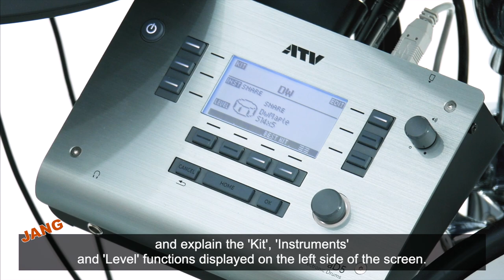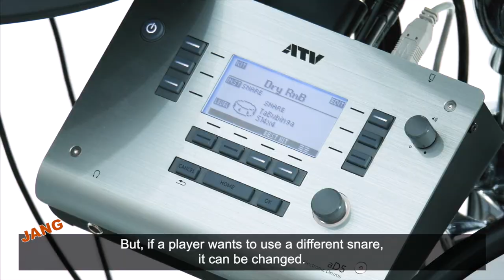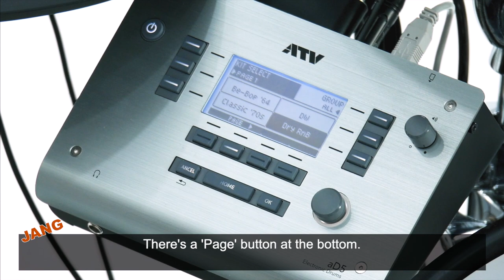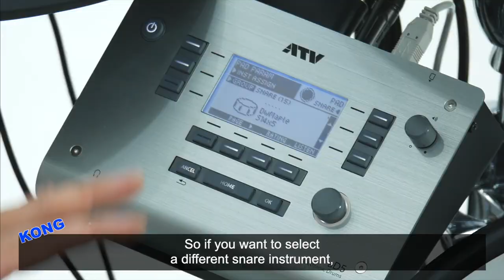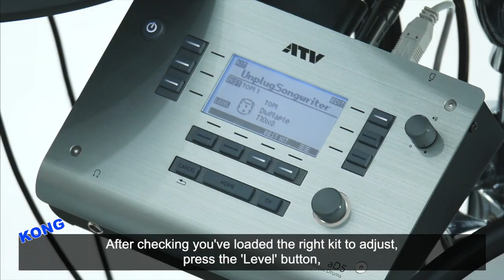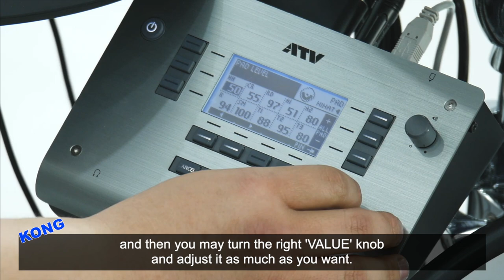[ENG SUB] 3. Basic Usage of aD5 Module